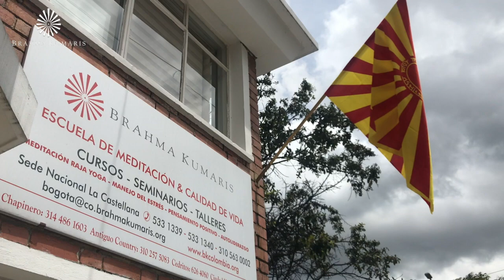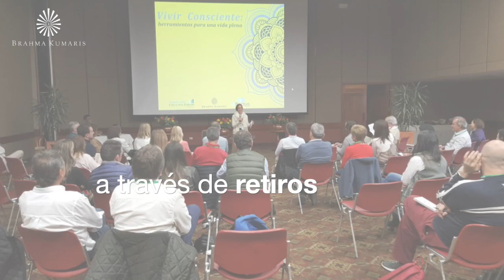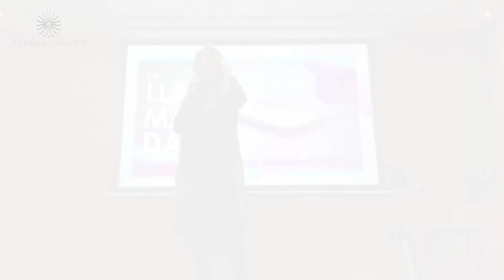40 años meditando en Colombia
Corría el final de los 70, una época en que poco se hablaba de meditación en Latinoamérica. Se puede decir que en muchos casos era un tabú meditar. Un joven yogui australiano con experiencias extraordinarias  y con pocos años de formación, Ken O’Donnell, decidió venir a traer la Meditación Raja Yoga a estas tierras, todo un reto.
Partió desde Australia y llegó a a Colombia en 1979 donde sembró las primeras semillas para lo que es hoy es una organización presente en Bogotá, Cali, Medellín, Barranquilla, Tunja y otras ciudades. Aunque se radicó en Brasil, donde es residente, sigue cooperando con sus valiosas experiencias en el desarrollo de personas que están interesadas en profundizar en su calma interior y su poder espiritual.